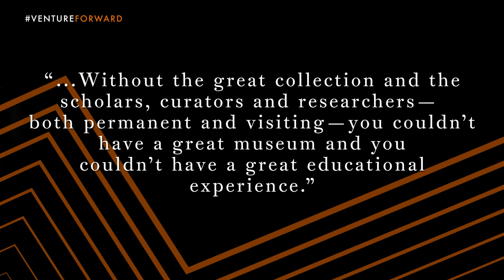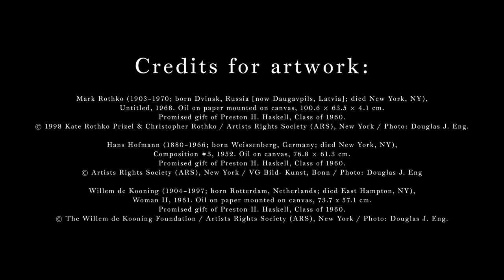Princeton Art Museum announces major gifts of abstract art and the Haskell Education Center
Preston H. Haskell III ’60 has made a leadership gift in the Venture Forward campaign toward the creation of the new Princeton University Art Museum, to be recognized with the naming of a new education center in that facility. He is also making a gift of art that is one of the most significant gifts in the museum’s history, including eight canonical abstract paintings from his private collection.

When the Art Museum reopens, it will include eight masterpieces of abstract painting from Haskell’s collection, constituting one of the most significant gifts of art in the museum’s history, including:

Willem de Kooning, Woman II, oil on paper mounted on canvas, 1961
Helen Frankenthaler, Belfry, acrylic on canvas, 1979
Hans Hofmann, The Chair, oil on panel, 1944
Hans Hofmann, Composition #3, oil on canvas, 1952
Joan Mitchell, Aires pour Marion, diptych, oil on canvas, 1975-76
Gerhard Richter, Abstract Painting (613-3), oil on canvas, 1986
Jean-Paul Riopelle, Terre Promise, oil on canvas, 1960
Mark Rothko, Untitled, oil on paper mounted on canvas, 1968